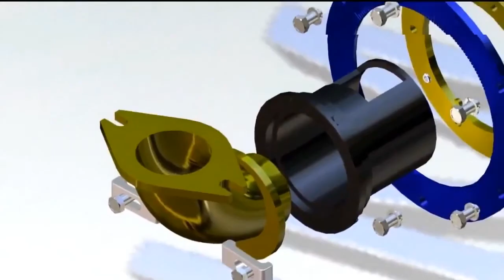shot blasting turbine impeller head